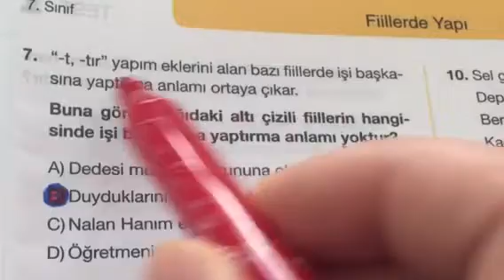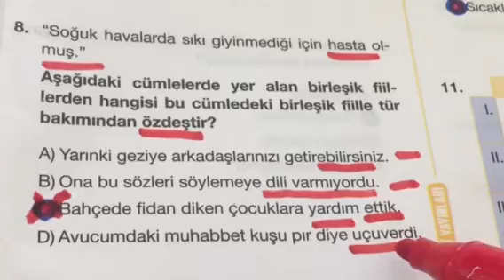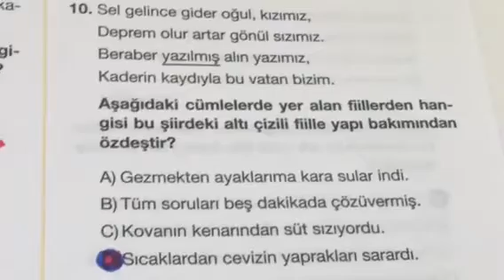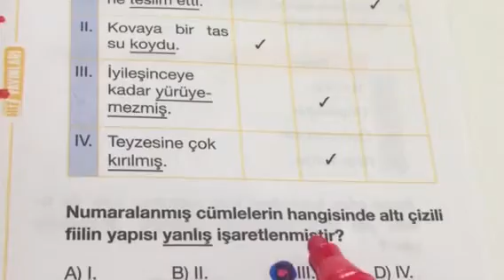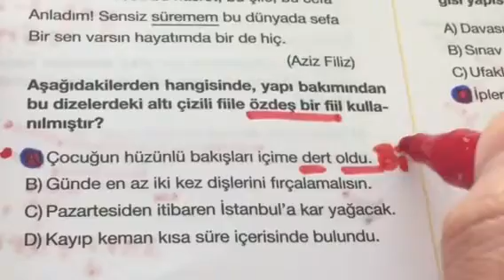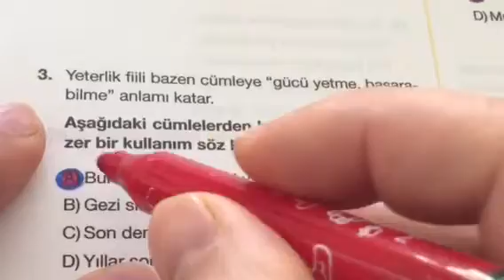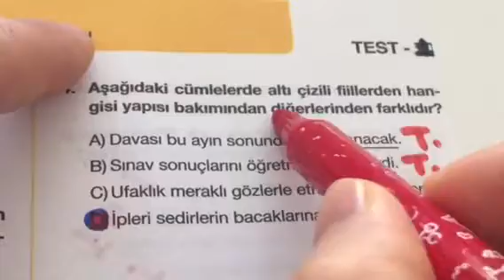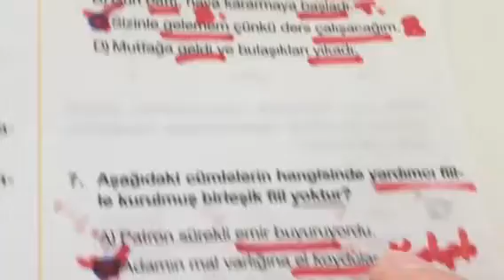Fiilde Yapı Soru Çözümleri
FİİLDE YAPI PRATİK HIZLI AKICI VE KOLAY ANLAMAYA YÖNELİK ÇÖZÜM TEKNİKLERİYLE SZİLERLE BULUŞUYOR.